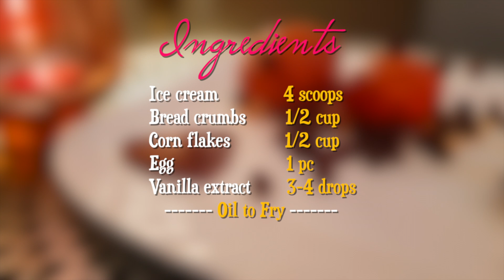Amazing Fried Ice Cream | ഐസ്‌ക്രീം ഫ്രൈ |Easy method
ചേരുവകൾ

ഐസ്ക്രീം                      4 സ്‌കൂപ്
ബ്രഡ് ക്രംസ്                   1/2 കപ്പ്
കോൺ ഫ്ലേക്സ്                 1/2
മുട്ട                                       1 എണ്ണം
വാനില എസ്സൻസ്        4 തുള്ളി

ഫ്രൈ ചെയ്യാനുള്ള എണ്ണ

               Ingredients

Ice cream                  4 scoops
Bread crumbs           1/2 cup
Corn flakes                1/2 cup
Egg                             1 pc
Vanilla extract           3-4 drops